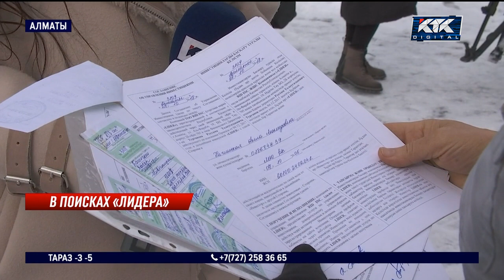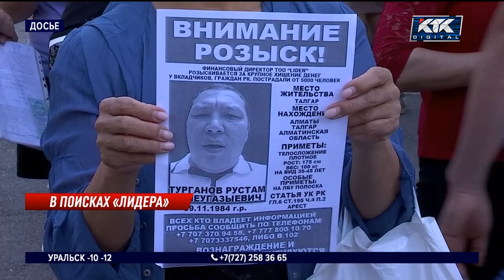Жертвы финансовой пирамиды «Лидер» обивают пороги полиции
В Алматы обманутые вкладчики финансовой пирамиды сегодня штурмовали здание городского департамента полиции. Они требовали встречи с руководством. Дело в том, что люди вкладывали  крупные суммы в компанию, которая якобы торговала цифровой валютой. Говорят: им обещали значительную прибыль – около 30% в месяц. Но организатор бизнеса внезапно исчез. В международный розыск его объявили еще год назад, вот только результатов никаких.